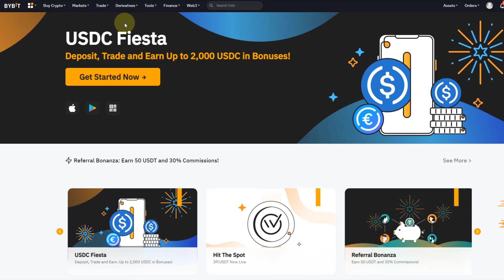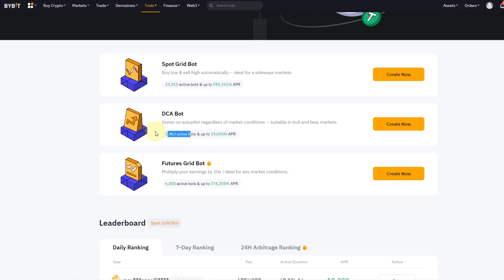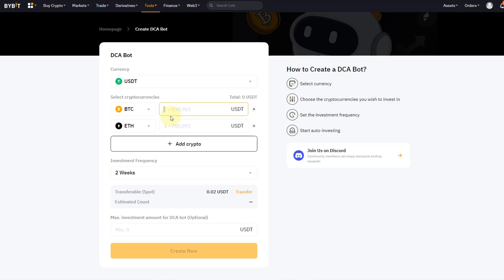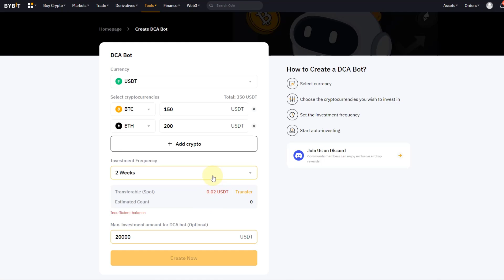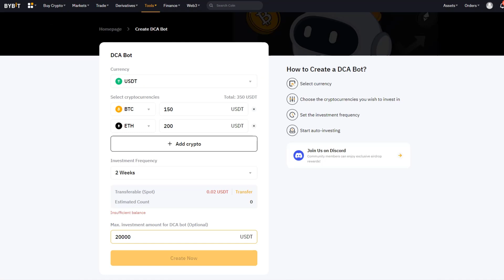Cryptocurrency DCA Dollar-Cost Averaging Bot - How to Use and Set Up a DCA Bot - Trading Tutorial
Cryptocurrency DCA Dollar-Cost Averaging Bot - How to Use and Set Up a DCA Bot - Trading Tutorial! In this video I explain how you can set up a DCA bot on Bybit.

Trade on Coinbase:
Receive $10 in BTC (see terms on website):

Trade with Trading212:
Receive shares worth up to $100: